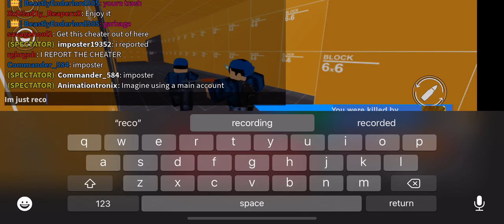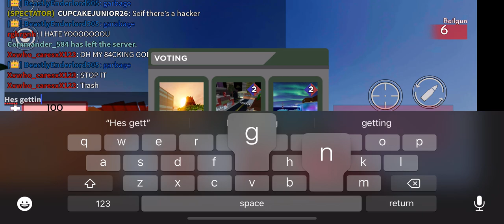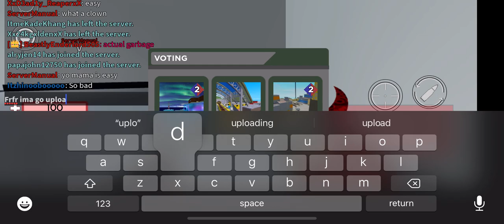Dumb Arsenal Hacker Exploits on an account with Robux